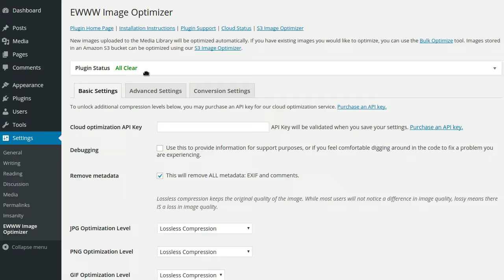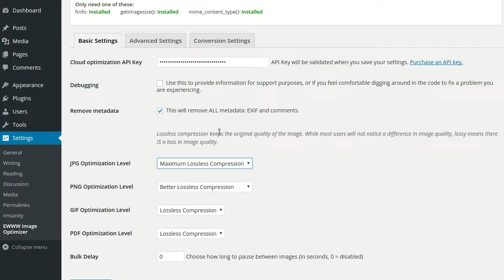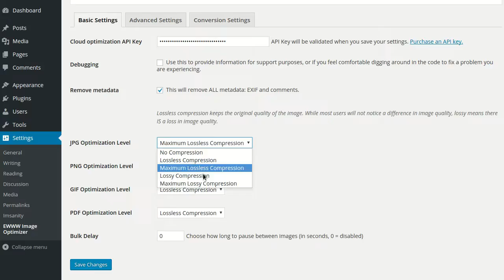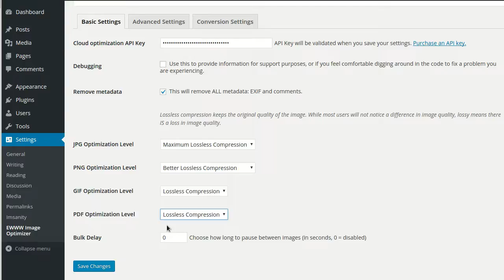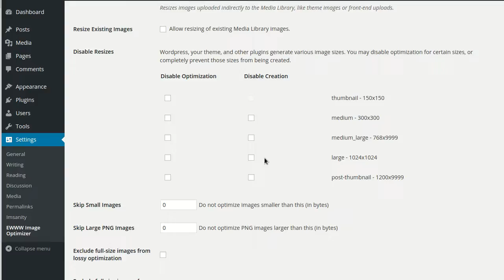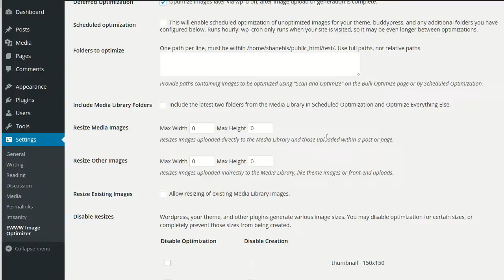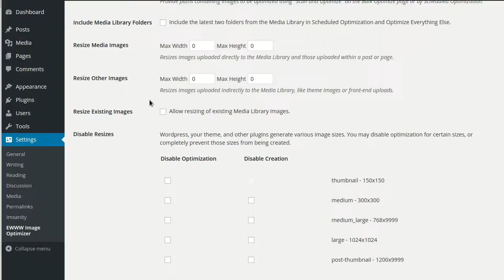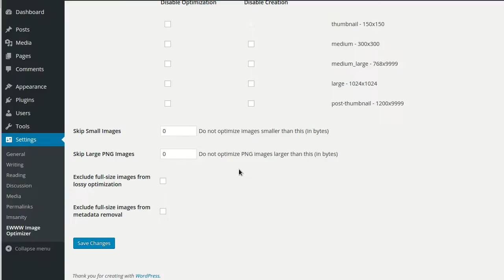EWWW Image Optimizer - Cloud API Walkthrough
This demonstration focuses on things that our Cloud API users need to know before they start optimizing their images.